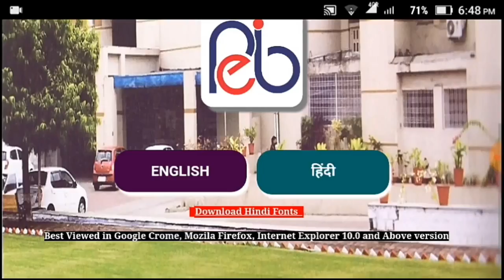16 मई 2018 VYAPAM LATEST UPADTE || PEB ने जारी किया रिजल्ट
16 मई 2018 VYAPAM LATEST UPADTE ||  PEB ने जारी किया रिजल्ट
Result - Group - 2 (Sub- Group -3) Combined Recruitment Test - 2018 for Kanishath Apoorti officer, Matasya nirikshak and Other equivalent Posts